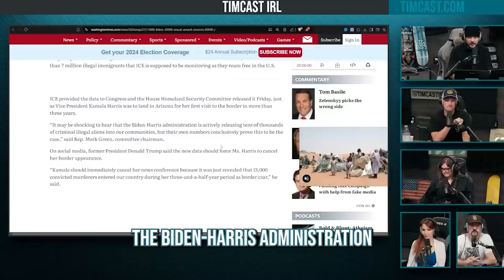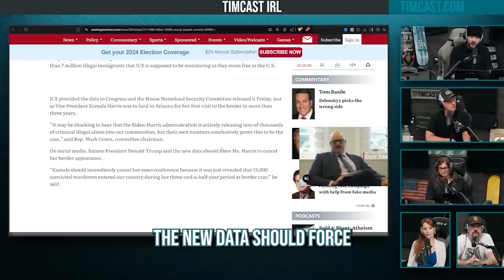Over 600k Illegal Immigrants With Criminal Records AT LARGE, TRUMP WAS RIGHT